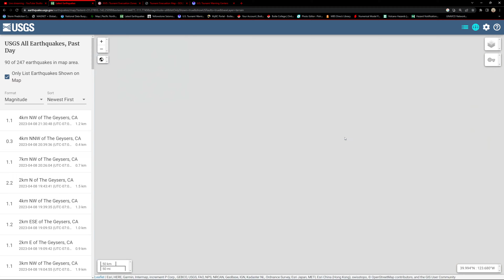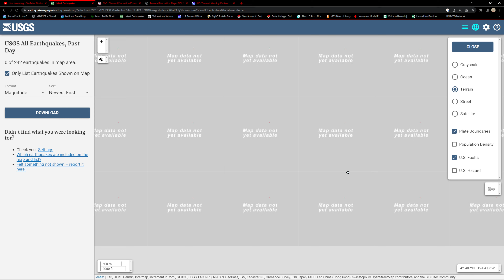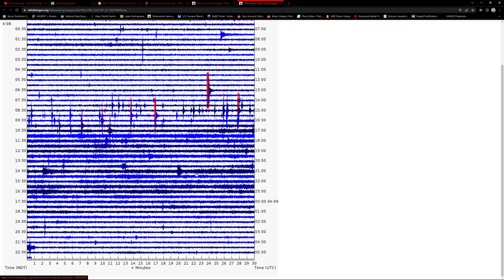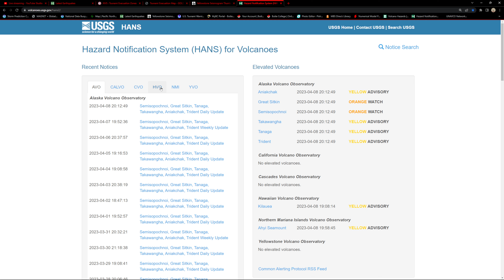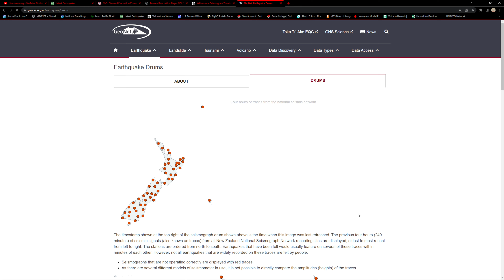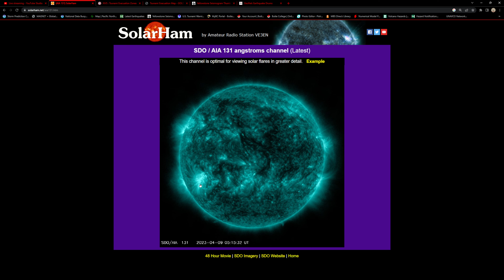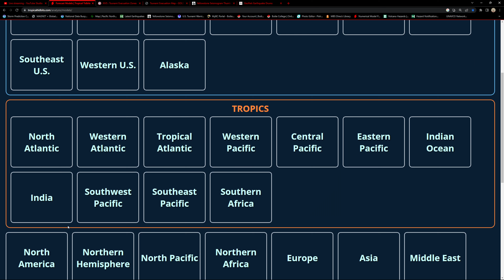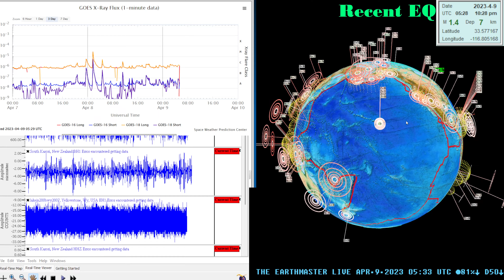Cascadia Mega Quake. Oregon are you Prepared? West Coast EQ update. Saturday night 4/8/2023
Solarham.net